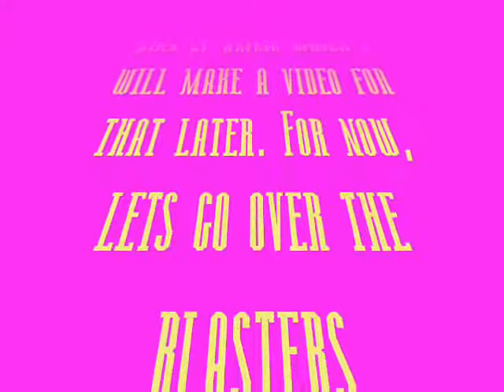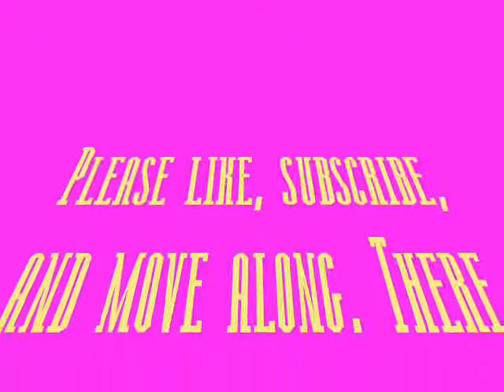Nerf Secrets Revealed #1: Revealing the elite top secret blaster lineup